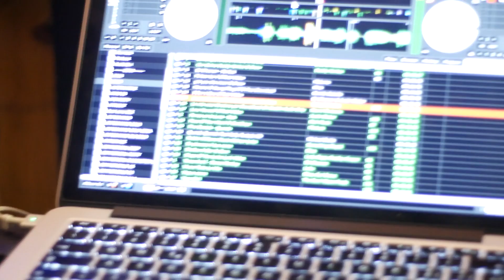MAD 4 PARTY GROUP compleanni feste ricevimenti matrimoni dj musica e video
Scegli il DJ piu' video clip da condividere sui social, per il tuo evento,diciottesimo ,o festa di laurea!
Oltre al servizio DJ, con attrezzatura audio - luci, offriamo la possibilita' di girare un video clip che potrete rivedere e mostrare ai vostri amici cosi' da avere un ricordo della vostra splendida serata !
Mettiamo a disposizione la nostra decennale professionalita', per regalarvi puro divertimento.
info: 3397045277